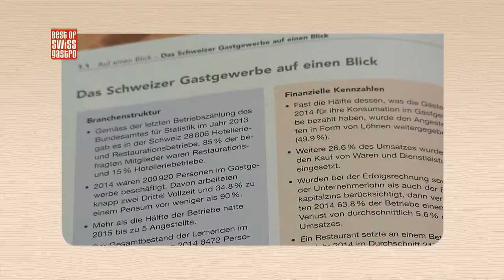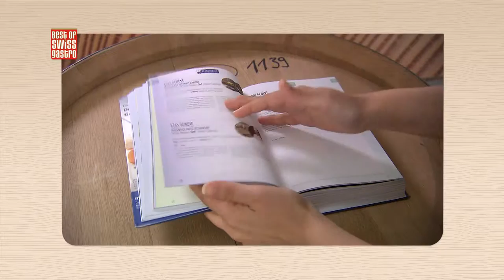Best of bewegt - News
Einweihung Coca Cola Visitor Center
Anlässlich des 80. Geburtstag hat Coca Cola am 2. Juni das Visitor Center in Dietlikon eröffnet. In einem zweistündigen interaktiven Rundgang können künftig Besucher in die Welt von Coca Cola eintauchen.

Veganmania
Am Samstag 25. Juni findet in der Aarauer Altstadt das vegane Strassenfest statt. Best of Swiss Gastro ist Partner des Festivals.

Branchenspiegel GastroSuisse
Der aktuelle Branchenspiegel steht zum Download bereit. Hier können Sie sich das PDF herunterladen

Guide Bleu
Der neue Guide Bleu steht nun in den Regalen. Mit über 600 portraitierten Restaurants gegliedert nach Kanton.